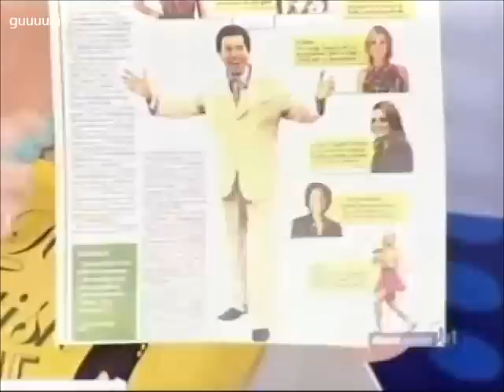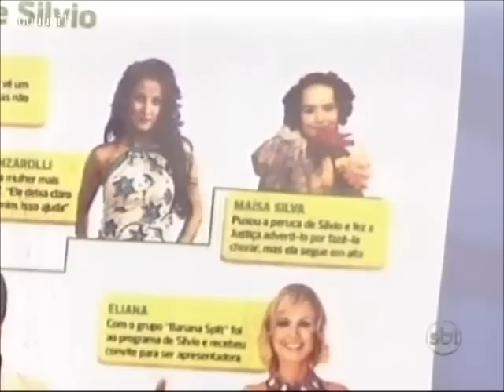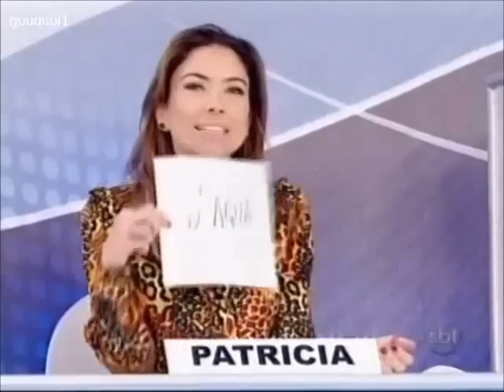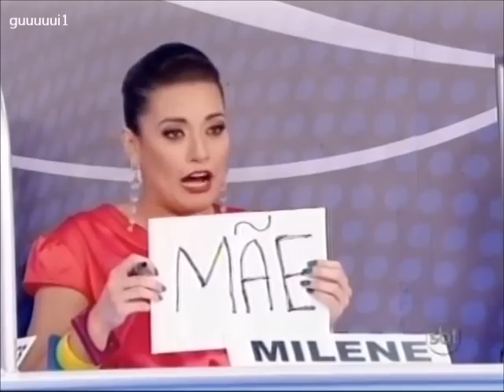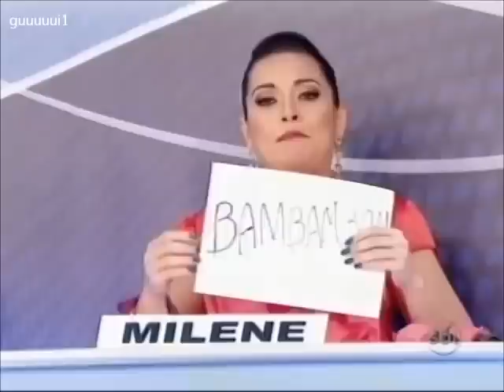Jogo dos pontinhos Programa Silvio Santos 11/03